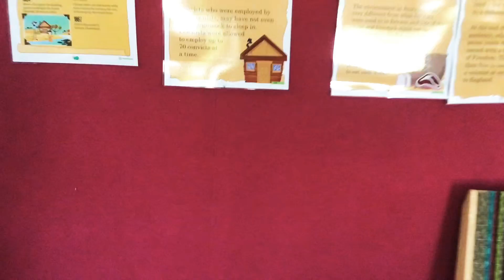Me walking in to the BACKROOMS